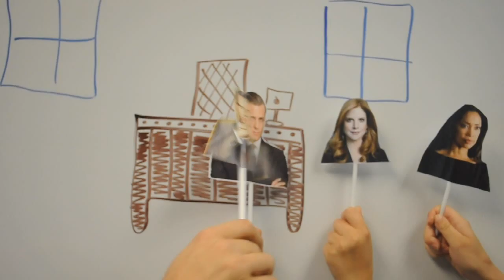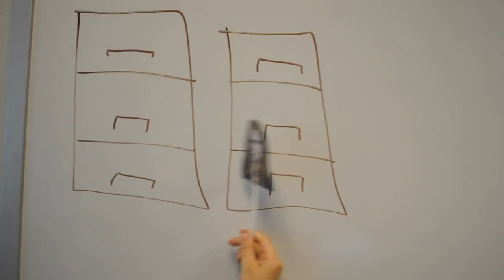Tues, Group 1 "Suits" Ep 5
Tuesday  Class
Group One
"Suits"- Donna was framed for letting a document by in a previous lawsuit which then caused another firm to sue Harvey.